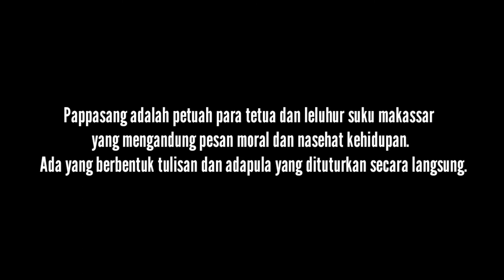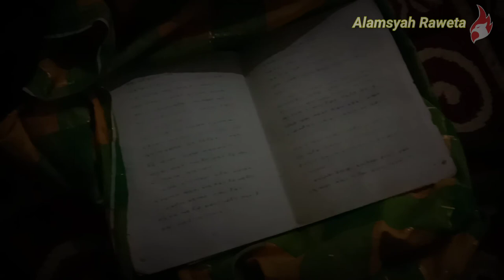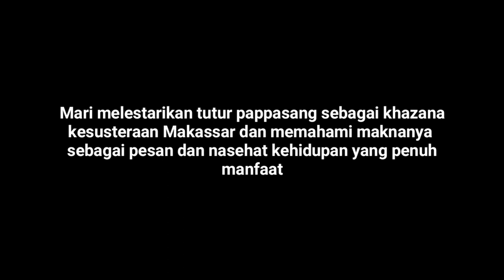PAPPASANG TU RIOLO WARISAN SUKU MAKASSAR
Teai Mangkasarak punna bokona lokok. Inroi rong pallunnu pintuju. Teai tau assipak juku kanjilo.
Merupakan suatu tradisi tutur lisan masuarakat makassar